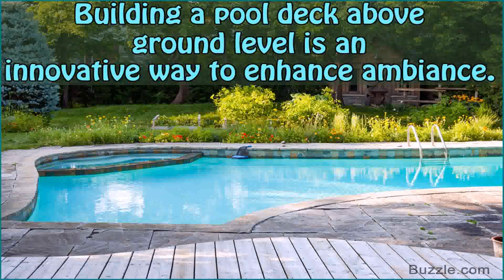Deck Plans With Above Ground Pools (see description) (see description)